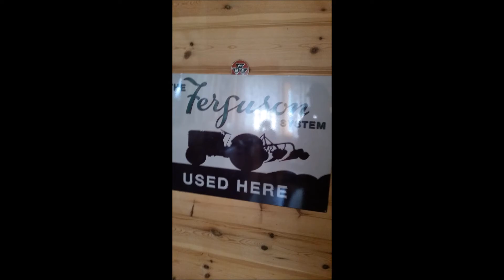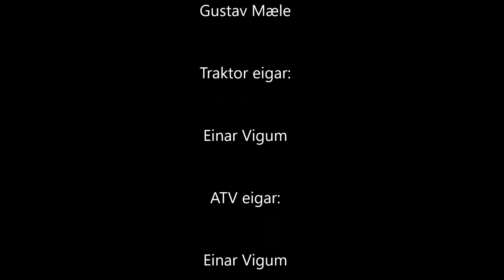Her bor æ :)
video fra der æ bor hadd lit dårli tia så det vart på kvel'n å det va lit mørt. Men vi har da lys på ATV'n :P Lit'n overaskelse på slutten :) Enjoyyy